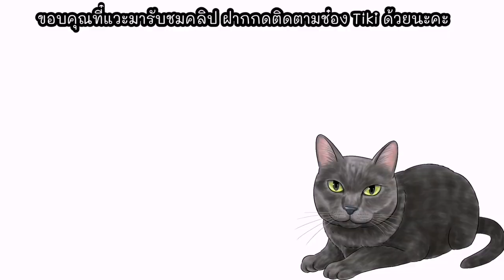แมวชอบผิงไฟหน้าเตาผิง, แมวจะนอนตักต้องมีหมอนด้วยนะ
ขอบคุณที่แวะเข้ามาชมช่องทิกิโคราชแคท Tiki Korat Cat นะคะ  ทิกิเป็นแมวไทย​ เกิดและโตที่เมืองไทยอายุย่าง​ 15​ ปีก็ย้ายมาอยู่อังกฤษ​ ถ้าฝากติดตาม​ช่องทิกิด้วยนะคะ​ พ่อๆ​แม่ๆ​ ทาสแมวทุกคน🙏 ช่วยกดไลค์, แชร์, กดติดตาม Subscribe รอดูคลิปฮาๆ จากทิกิ​นะคะ​ 🙏😊❤️💕🐈